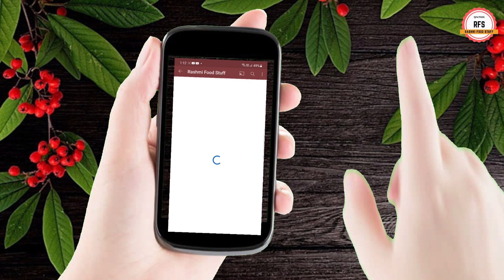Chatpate ,Crunchy and Healthy Kurkure Recipe | अब घर पर ही बनाएं चटपटे कुरकुरे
बच्चों को बाजार के स्नैक्स और फ़ास्ट फ़ूड काफी पसंद होते हैं,खास तौर से चिप्स और कुरकुरे ।अगर आपको भी चटपटे  कुरकुरे का स्वाद पसंद है तो इस रेसिपी से शाम को चाय के साथ घर पर ही बनाइए स्वादिष्ट और सेहतमंद कुरकुरे ।

आवश्यक सामग्री Ingredients:

चावल का आटा :1 /2 कप
बेसन : 2 tsp
कॉर्न फ्लोर: 1 टेबल स्पून
बेकिंग सोडा :¼ टी स्पून

1 कप पानी

मसाला के लिए:

कश्मीरी मिर्च पाउडर: ½ Tsp
अमचूर/चाट मसाला
जीरा पाउडर
नमक +1 टी स्पून चीनी पाउडर